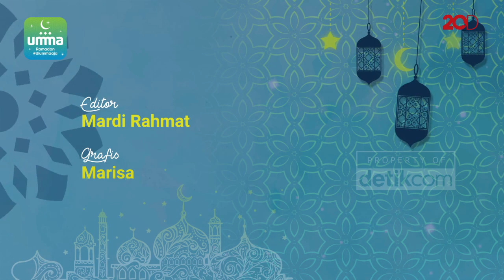Jangan Tinggalkan Salat!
Salat adalah satu-satunya ikatan antara kita dengan langit. Dan satu-satunya ikatan antara hamba dengan Allah swt. Simak tausiyah lengkap Ustaz Hanan Attaki di sini.